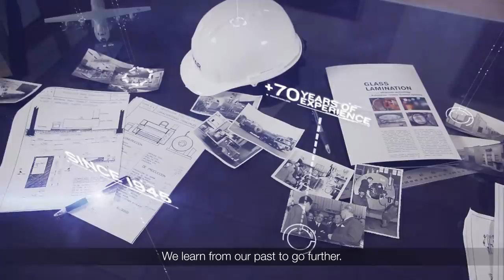OLMAR Autoclaves | #1 Autoclave Supplier | Corporate video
The next generation of Autoclaves | #1 Autoclaves Supplier | Your partner for the future

THE "SMART" AUTOCLAVE, A REVOLUTIONARY CONTROL SOFTWARE
Precision and reliability are key factors in the manufacturing processes for composite parts. Due to the high standards that these parts must meet before being installed as a finished product, we must carry out exhaustive monitoring and controls on all the processes that take place within the autoclave. With this in mind, Olmar developed the most advanced software in the world for composite curing autoclaves, thus fulfilling its objective to achieve digitalisation and efficiency in its manufacturing processes. In short, it is an intelligent autoclave that is capable of automatically controlling the pressurisation with air or nitrogen, the heating ramp rate of these fluids through the use of high performance electric or thermal oil batteries, the maintenance of vacuum, pressure and temperature values (thermocouples) during the curing process, and the subsequent cooling and depressurisation of the autoclaves and ovens for the treatment of composite materials, allowing each of their phases to be controlled and configured. It is not only important to control and analyse these values (pressure, vacuum or temperature) during the cycle, but also after it; by studying all the data collected during the process, it is possible to detect potential areas of improvement and to optimise the cycle as much as possible. Thanks to a control system developed entirely by its own electrical and software departments, Olmar can offer its customers an optimum service and use its innovative reporting technology to provide the most accurate data control and analysis on the international market, making a firm commitment to the development of the so-called "Industry 4.0" and applying all available innovations to its autoclaves.

Olmar has ultimately concentrated all of its efforts on the creation of a "smart" autoclave, focusing its developments on the areas of energy efficiency, usability, predictive control and low maintenance.
Its OCS control software integrates all these functionalities, reducing the consumption costs of the autoclave, improving its productivity and optimising all regular maintenance tasks that need to be performed. Thanks to its high level of connectivity and the incorporation of the most advanced solutions in remote connection, our technical service is able to provide front-end support to any country in the world.
All of this is encompassed in Olmar, a company with a solid business structure and a strong family tradition, that is both flexible and agile and able to complete the entire manufacturing process in house, thus minimising the need for outsourcing. A company focused on the continuous search for innovation and growth, as demonstrated by its latest line of business: Olmar Additive Manufacturing, a cold metal additive technology with a revolutionary concept born from our investment in R&D.